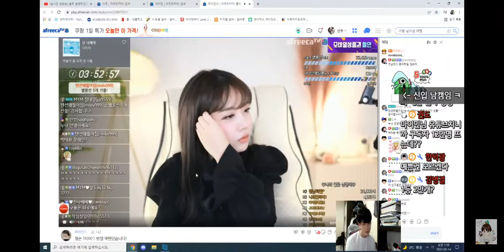신수현이 인사한분